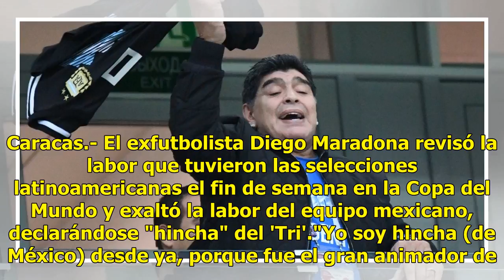Diego Armando Maradona declara "hincha" del Tri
Caracas.- El exfutbolista Diego Maradona revisó la labor que tuvieron las selecciones latinoamericanas el fin de semana en la Copa del Mundo y exaltó la labor del equipo mexicano, declarándose "hincha" del 'Tri'."Yo soy hincha (de México) desde ya, porque fue el gran animador de esta primera ronda (...